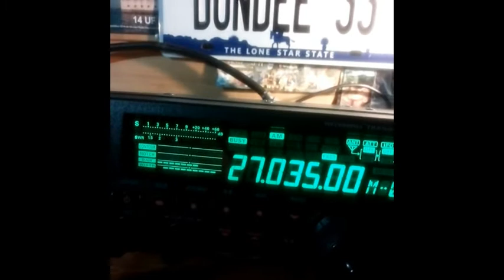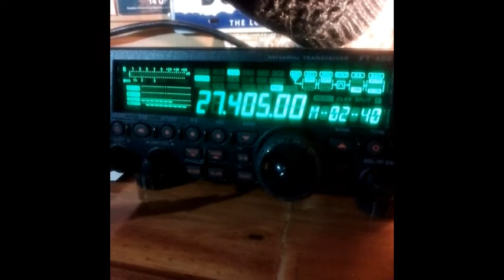Cibi il y a toujours du monde sur les 40 canaux normaux (15 11 2019)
11H20: Faite comme eux. En l'absence de propag descendez sur les 40 canaux normaux et prenez le micro. Même si vous êtes sur qu'il n'y a personne.